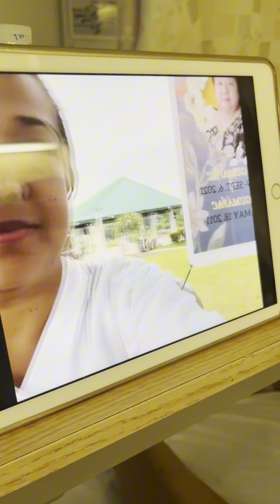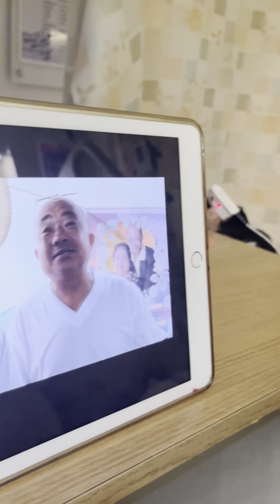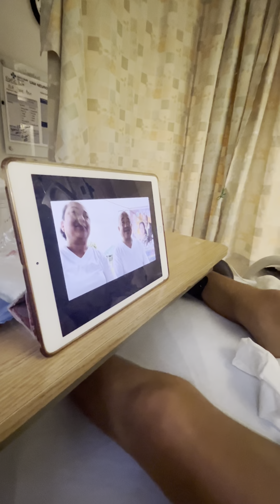75th Day in Hospital, April 27, 2024. Update of Kuya Nilo